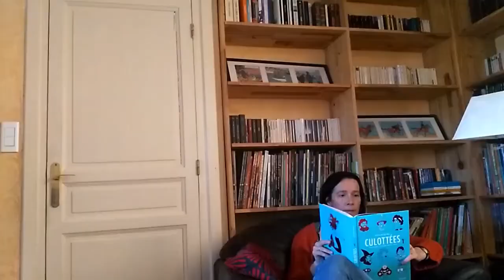Moteur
Semaine 4 : Le mensonge